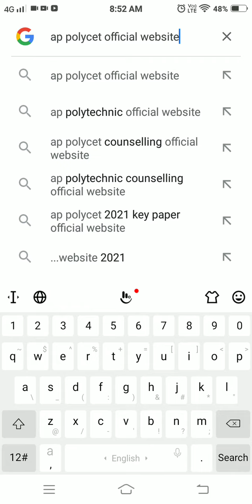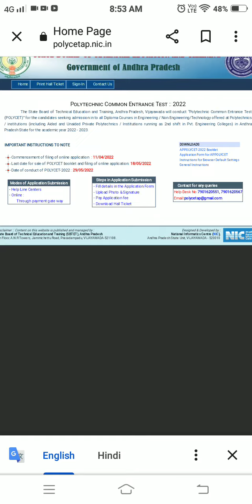Ap polycet Result 2022 || How to Check Ap polycet 2022 Results | Ap polycet 2022 latest news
Ap polycet Result 2022 ||Ap polycet 2022 latest news || Ap polycet 2022 ||How to check polycet marks
AP polycet official key 2022 Released
 Ap polycet latest news
 Ap polycet 2022 answers
 ap polycet key appolycet 2022  ap polycetlatest news
Rank card ap polycet
polycet results ela chusykovli